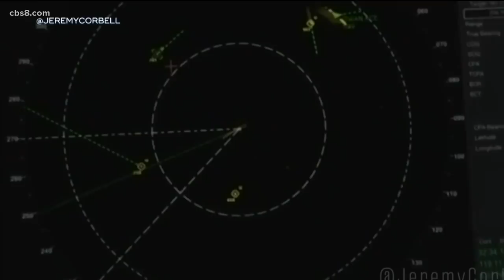Filmmaker discusses UFO footage captured off the San Diego coast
Most people call them UFOs but the military calls them UAPs or "unidentified aerial phenomenon." Now, an investigative filmmaker has obtained footage from July 2019 of unidentified flying objects off the San Diego Coast.

“They were swarmed by UFOs," said filmmaker Jeremy Corbell. "We’re talking nine ships over two sets of days in July 2019 just off the coast of San Diego.”

Corbell obtained and released these videos and radar images that were recorded by Navy personnel, and the Pentagon has confirmed their authenticity.

“These are machines of unknown origin swarming our Navy warships, flying with impunity in our restricted air space off the coast of San Diego,” said Corbell. “This is a big deal.”